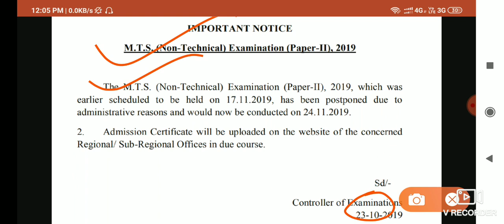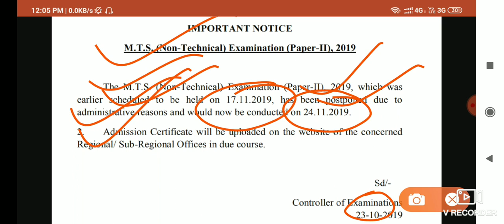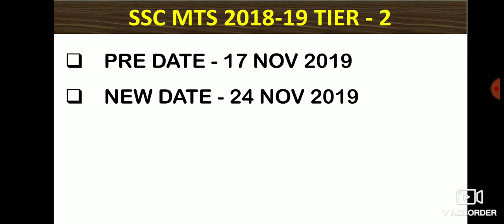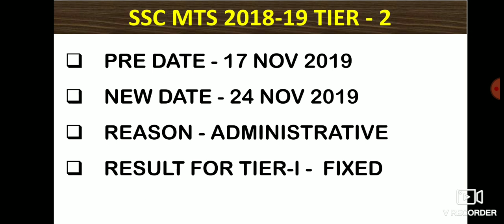SSC MTS TIER-2 EXAM CANCELLELD ??? परीक्षा की नयी तारीख क्या है ????